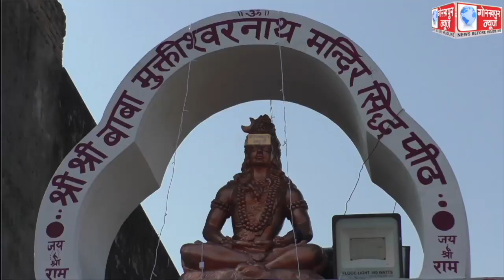महाशिवरात्रि पर मुक्तेश्वर नाथ बाबा के दरबार में उमड़ा आस्था का जनसैलाब, मंगला आरती के बाद से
महाशिवरात्रि पर मुक्तेश्वर नाथ बाबा के दरबार में उमड़ा आस्था का जनसैलाब, मंगला आरती के बाद से श्रद्धालुओं ने किया बाबा दरबार में दर्शन व जलाभिषेक, कहा, बाबा भोलेनाथ के दरबार में श्रद्धालुओं की पूरी होती है मन्नत